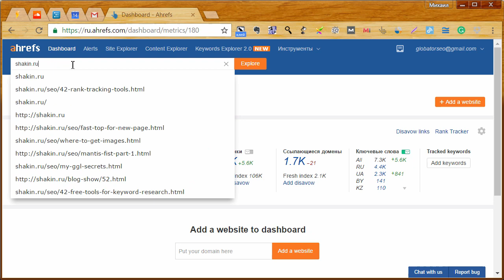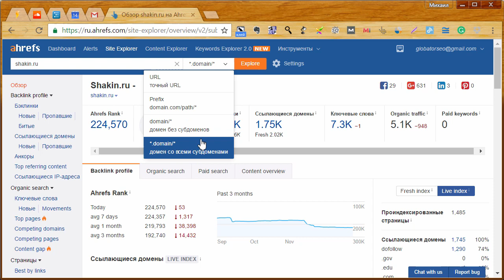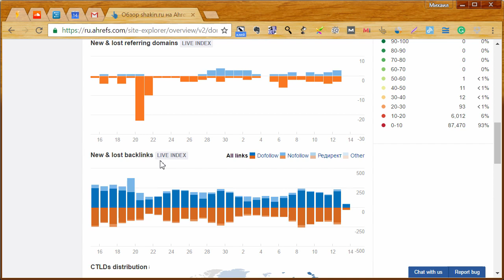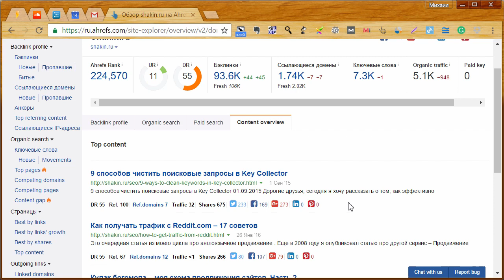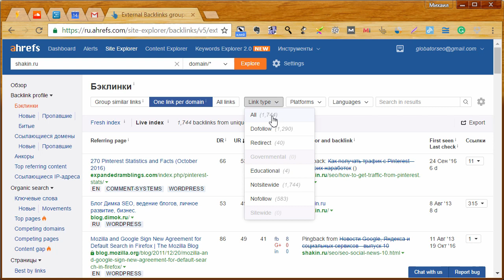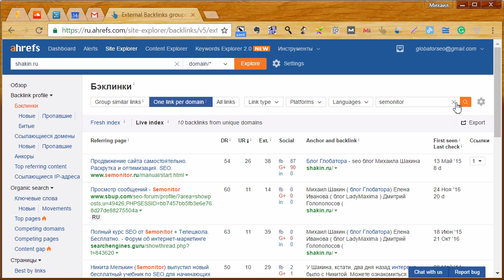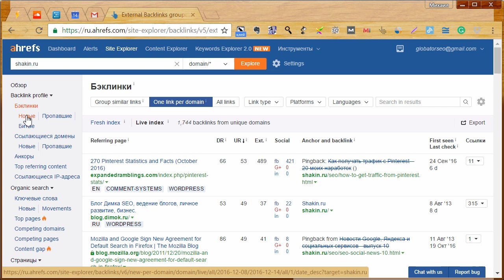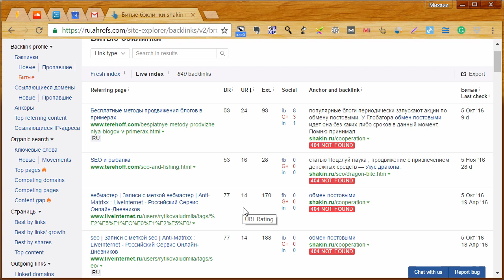Обзор Ahrefs.com - часть 1 - Анализ ссылок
Я сделал обзор на своем блоге, в котором рассказал о сервисе Ahrefs.com, который я использую уже несколько лет.

В первой части я рассказал об инструменте по анализу внешних ссылок. Я считаю, что Ahrefs является лучшим в этом направлении.

По внешним ссылкам можно узнать о методах продвижения, которые использует тот или иной сайт, и использовать полученную информацию для своего продвигаемого сайта.